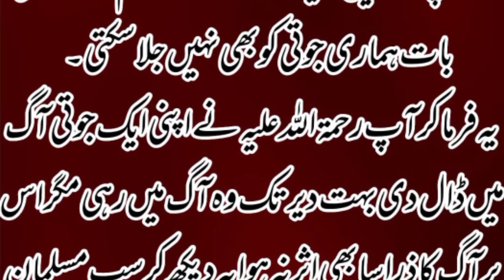حضرت خواجہ معین الدین چشتی اجمیری رحمة الله علیه نے آ گ پرستشوں کا گروہ کیسے مسلمان کیا؟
حضرت خواجہ معین الدین چشتی اجمیری رحمة الله علیه نے آ گ پرستشوں کا گروہ کیسے مسلمان کیا؟دلچسپ کہانی#اردو کہانی#سبق آ موز کہانی#اسلامی کہانی